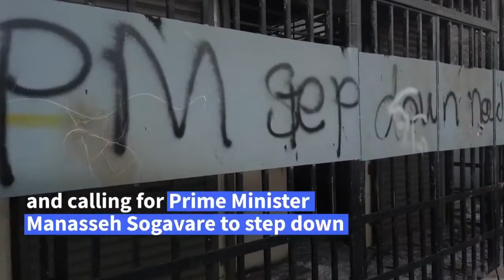SORE HONIARA.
Music background by Joe Briz x Bale & Muse.